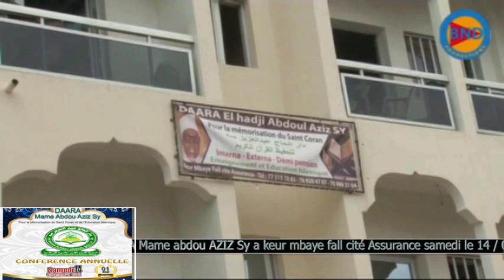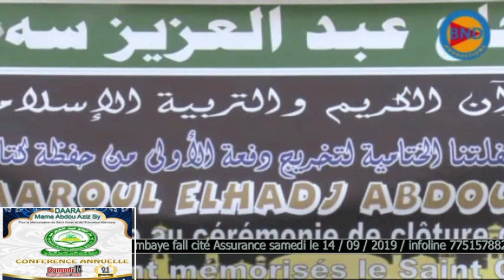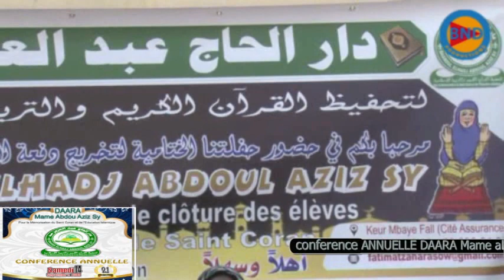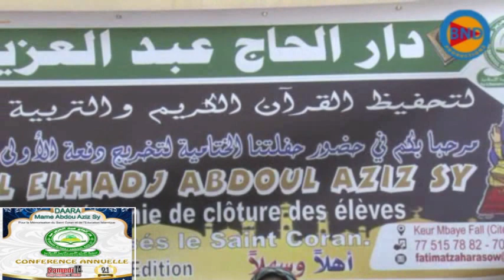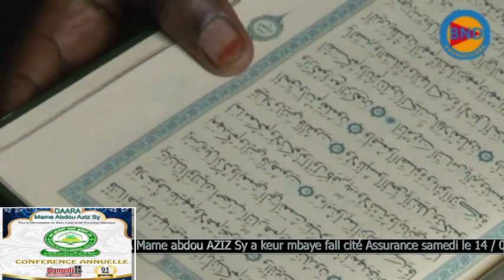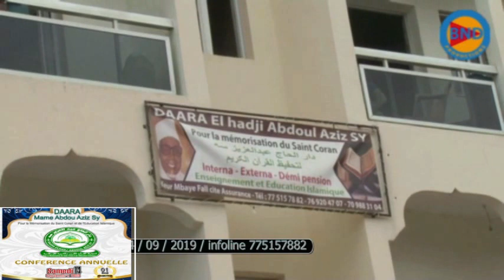Bande annonce de daara mame Abdou aziz sy a keur mbaye fall citée Assurances